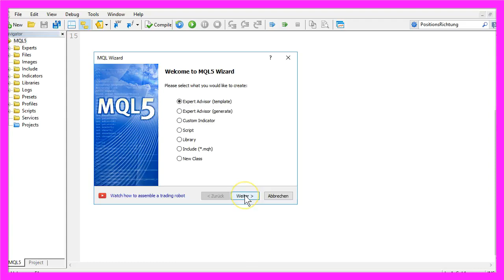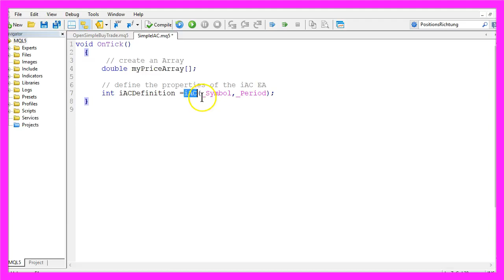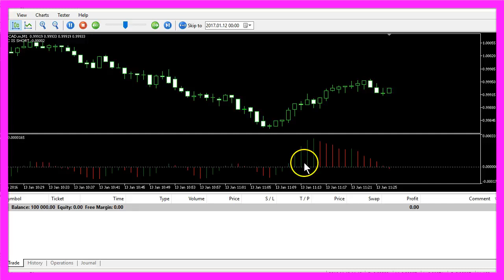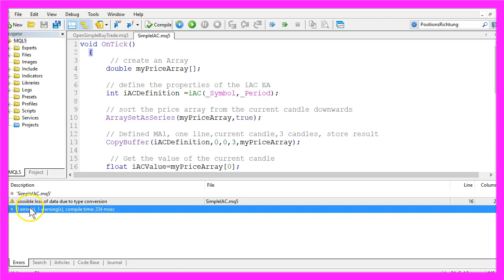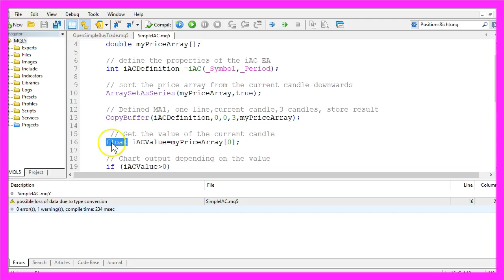MQL5 TUTORIAL - SIMPLE IAC EXPERT ADVISOR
Video Chapters:

Introduction to Accelerator Oscillator Trading (00:00 - 00:12)

Introduction to trading with the Accelerator Oscillator and its trend indications.
Understanding Long and Short Trends with the Oscillator (00:12 - 00:26)

Explanation of how the Accelerator Oscillator indicates long and short trends.
Creating an Expert Advisor for the iAC Indicator (00:26 - 00:47)

Initial steps to create an Expert Advisor for the iAC MQL5 indicator.
Setting Up the MetaEditor (00:47 - 01:04)

Instructions on opening MetaEditor and setting up a new Expert Advisor.
Initializing the Price Array (01:04 - 01:19)

Creating and defining a price array to hold price values.
Defining Properties of the iAC Expert Advisor (01:19 - 01:40)

Setting up the properties for the iAC function in MQL5.
Sorting and Filling the Price Array (01:40 - 02:06)

Sorting the price array and using CopyBuffer to fill it according to the iAC definition.
Calculating and Getting the iAC Value (02:06 - 02:24)

Calculating the value for the current candle using the price array.
Creating a Chart Output Based on iAC Value (02:24 - 02:47)

Implementing logic to create a chart output depending on the iAC value.
Outputting Long and Short Signals on the Chart (02:47 - 03:31)

Using the comment function to output "iAC is long" or "iAC is short" signals on the chart.
Compiling and Fixing Warnings in the Code (03:31 - 03:59)

Compiling the code and addressing any warnings or errors.
Testing the Expert Advisor in MetaTrader (03:59 - 04:27)

Instructions for testing the newly created Expert Advisor in MetaTrader.
Visual Demonstration of the Expert Advisor (04:27 - 04:27)

Visual demonstration of the Expert Advisor at work in MetaTrader.

In this video we are going to trade the Accelerator Oscillator.
You see that it changes the directions here.
Whenever it produces the bars above the dotted line that would be a signal for a long trend, like here, and when it stays below the dotted line here for a while this could indicate a short trend.
Now how can we create an Expert Advisor that is able to calculate long or short entries here for the iAC MQL5 indicator?
To do that please click the little button here or press F4 on your keyboard and now you should see the Metaeditor window and here you want to click on: “File/New/Expert Advisor” from template (template), Continue (Next).
I will call this version “Simple IAC” (SimpleIAC). Continue, continue and finish.
Now you can remove everything above the “OnTick” function and please also delete the two comment lines here, and to get started we need to create an array that can hold several prices.
Let's call it: “myPriceArray”. It's a double array so it can hold floating-point values.
Now we are going to define the properties of the iAC EA. That's very easy in MQL5 because for the iAC function you only need to pass the current chart and the selected period on the chart as parameters.
Now we are going to sort the price array from the current candle downwards,s that can be done by using “ArraySetAsSeries” for the price array we have created here. And now we use copy buffer to fill our price array according to the iAC definition we have created above.
This zero stands for the first line of the indicator and we need the values from the current candle zero for three candles, that's the three here and the result will be stored in the array.
After we have done that we can actually get the value for the current candle, I will call it: “iACValue”. It contains the price from candle zero in our price array.
Now let's create a chart output depending on the value. Let's say: if the iAC value is bigger than zero –  that's the case when it's above the dotted line – and if that is the case we want to use the built-in comment function to output the text: “iAC is long” followed by the calculated value.
There is also the other case; if the iAC value is below zero – that would be the case when the calculated bars are below the dotted line – and then the output on the chart should be: “iAC is short” and this one is also followed by the value.
Okay. That's it! Please don't forget the closing bracket here and when you are done you can click on “compile” or press F7 and you shouldn't get any errors.
We have one warning because I have used the float value here. A float is only 4 bytes, a double variable could contain a lot of more digits here, but in our case float is enough. When everything is fine, please click on the little button here or press F4 to go back to Metatrader.
In Metatrader you can click on “View/Strategy Tester” or press CTRL and R. Please pick the SimpleIAC.ex5 file. Mark the visualization option here and start a test. And here is our little Expert Advisor at work and you have created it with a few lines of MQL5 code.